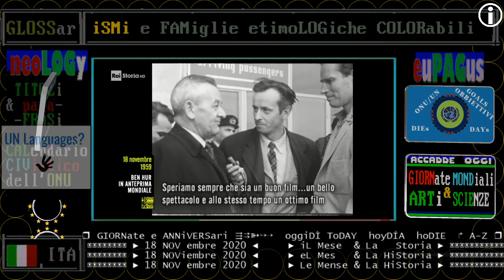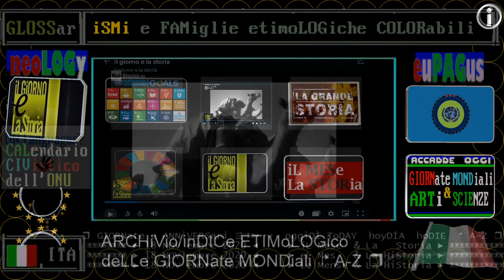1959 focus RAI STORIA ACCADDE OGGI: 18 NOVembre, presentazione del film Ben-Hur